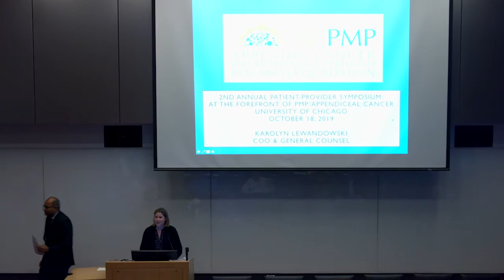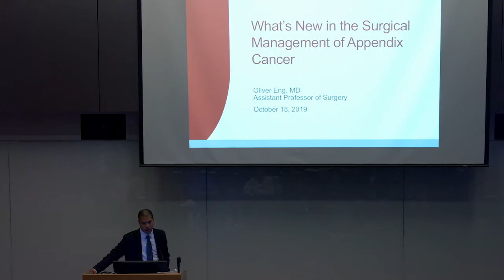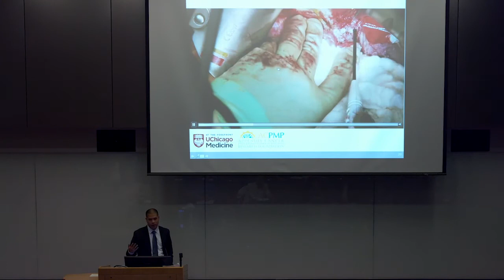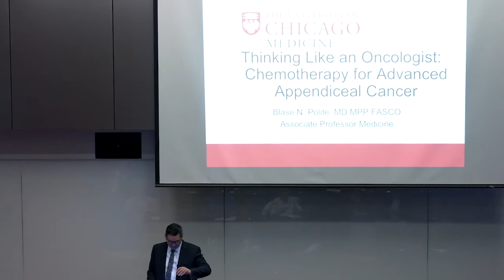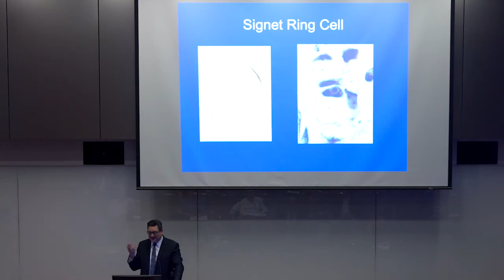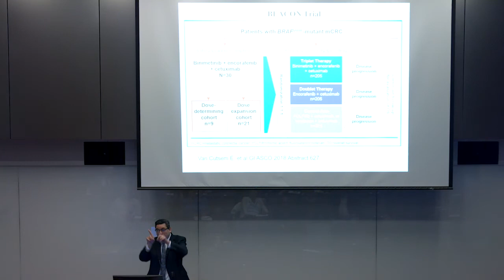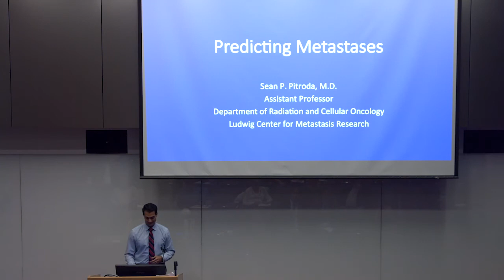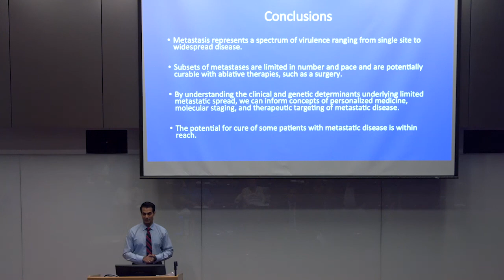Part 1 U of Chicago "At the Forefront of PMP/Appendiceal Cancer" Patient-Provider Symposium 10/18/19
Part 1 - The University of Chicago Medicine's Regional Therapies (HIPEC) Program and the ACPMP Research Foundation 2nd Annual "At the Forefront of PMP/Appendiceal Cancer" Patient-Provider symposium. The program included talks from leading experts regarding education and new advances in the diagnosis and treatment of appendix cancer/PMP.

Topics included:
What's New in Surgical Management of Appendix Cancer
The Future of Appendix Cancer Therapeutics
Detection of Appendix Cancer
Living Better with Appendix Cancer